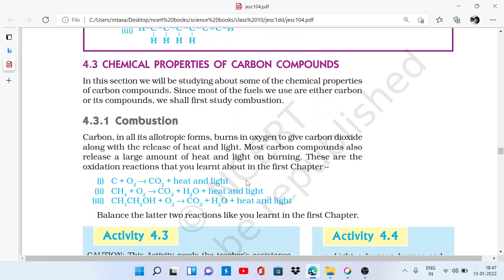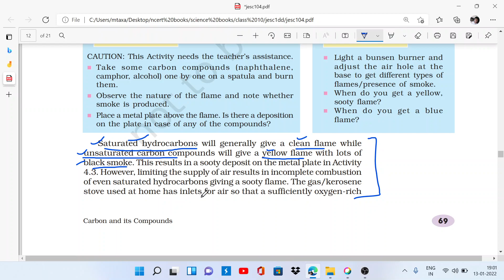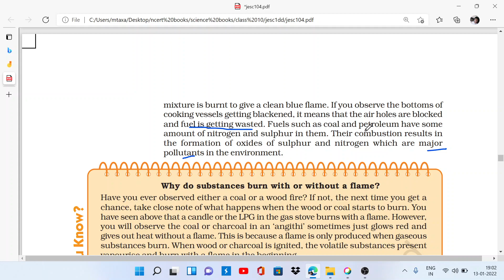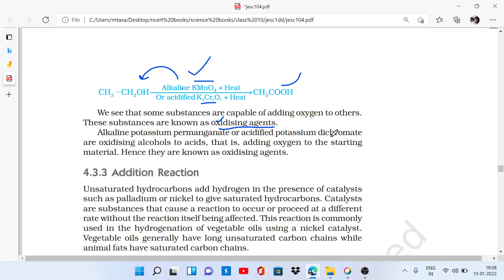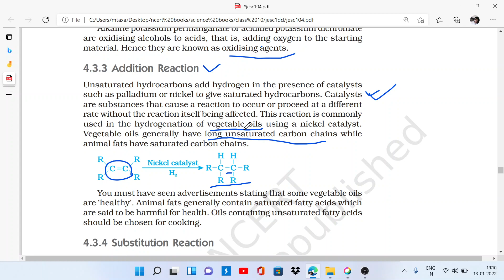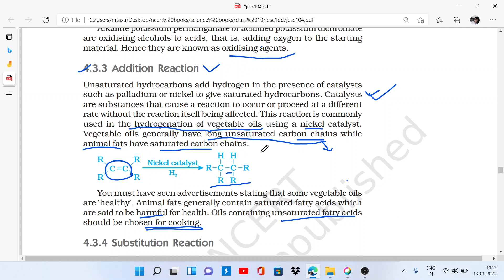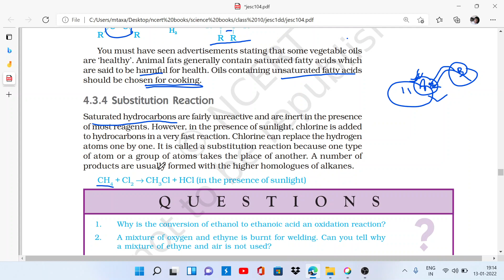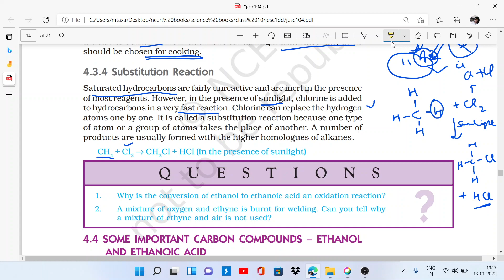CARBON COMPOUNDS - CHEMICAL PROPERTIES, CHAPTER-4, CLASS-10, SCIENCE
# CHEMICAL PROPERTIES OF CARBON COMPOUNDS - COMBUSTION, OXIDATION, ADDITION, SUBSTITUTION